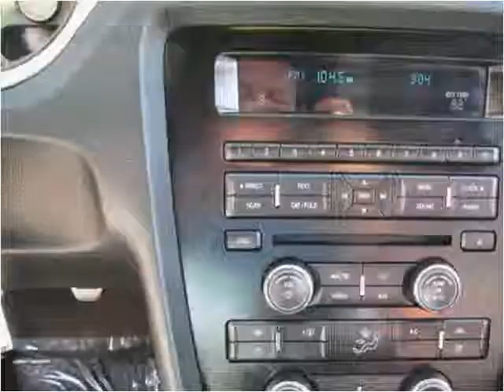2011 Ford Mustang Used Cars Virginia Beach VA